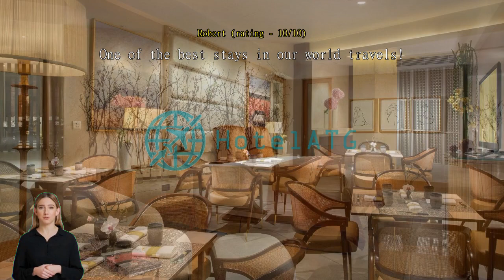Review The Mulia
Experience Luxury and Tranquility at The Mulia in Bali

Welcome to The Mulia, a magnificent 5-star hotel nestled in the heart of Bali, Indonesia. With its stunning architecture, impeccable service, and breathtaking views, The Mulia offers a truly unforgettable experience for discerning travelers. Built in 2012, this modern and elegant hotel boasts 79 luxurious rooms, each designed to provide the utmost comfort and relaxation. Whether you're seeking a romantic getaway, a family vacation, or a peaceful retreat, The Mulia is the perfect destination.

A World of Entertainment Awaits at The Mulia

Step into a world of excitement and relaxation at The Mulia in Bali, Indonesia. This luxurious hotel offers a wide range of entertainment facilities to ensure a memorable stay for every guest. Whether you're looking to unwind with a refreshing drink at the bar, dance the night away at the vibrant nightclub, or indulge in a rejuvenating massage at the spa, The Mulia has it all.

Immerse yourself in tranquility at the sauna and spa, where expert therapists will pamper you with a variety of treatments designed to relax and rejuvenate your body and mind. Take a leisurely stroll through the hotel's beautifully manicured gardens, where you can admire the lush greenery and colorful blooms. Don't forget to visit the gift/souvenir shop, where you can find unique treasures to commemorate your stay at The Mulia. With its impressive range of entertainment facilities, The Mulia promises an unforgettable experience for all guests.

Unleash Your Inner Athlete at The Mulia's World-Class Sports Facilities

At The Mulia in Bali, Indonesia, sports enthusiasts are in for a treat with an array of top-notch facilities to satisfy their active lifestyle. Dive into a world of aquatic bliss at the indoor pool, perfect for a refreshing swim or invigorating water workout. For those who prefer a round of golf, the hotel boasts a meticulously maintained golf course right on-site, offering breathtaking views of the surrounding tropical landscape.

Fitness enthusiasts will find their haven at the state-of-the-art fitness center, equipped with cutting-edge equipment and expert trainers to help you achieve your fitness goals. Tennis enthusiasts can showcase their skills on the well-maintained tennis courts, while the outdoor pool provides a serene setting for a leisurely swim or sunbathing.

The Mulia's private beach is a paradise for water lovers, offering a range of exciting water sports activities such as diving and snorkeling. After an exhilarating day by the beach, unwind at the poolside bar, where you can sip on refreshing cocktails while enjoying the stunning views of the ocean. Whether you're a seasoned athlete or simply looking to stay active during your vacation, The Mulia's sports facilities are sure to exceed your expectations.

Convenience Facilities at The Mulia

At The Mulia, we prioritize the comfort and convenience of our guests. Our range of convenience facilities ensures that you have everything you need for a hassle-free stay. With our laundry service and dry cleaning options, you can keep your clothes fresh and clean throughout your trip. Our daily housekeeping service ensures that your room is always tidy and organized, allowing you to relax and unwind in a pristine environment.

For those who prefer to dine in the comfort of their room, our room service is available to cater to your culinary cravings. Our dedicated concierge team is always ready to assist you with any requests or recommendations, ensuring that your stay is tailored to your preferences. The Mulia also offers safety deposit boxes for your peace of mind, allowing you to store your valuable belongings securely.

Additionally, we provide luggage storage facilities, so you can explore the beautiful surroundings of Bali without the burden of carrying your bags.

Please note that The Mulia has designated smoking areas for the convenience of our smoking guests. We strive to provide a comfortable environment for all our guests, both smokers and non-smokers alike.

Convenient and Comprehensive Transport Facilities at The Mulia

At The Mulia in Bali, Indonesia, guests can enjoy a range of convenient and comprehensive transport facilities that ensure a hassle-free stay. The hotel offers airport transfer services, allowing guests to arrive and depart with ease.

Additionally, The Mulia provides a variety of tour options, allowing guests to explore the stunning beauty of Bali. From cultural